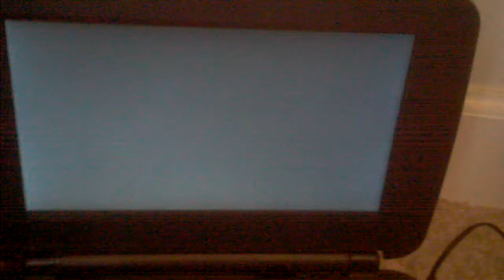The Pruswt Of Happienies 2006 Part 1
From 2006
Columbia Pictures Presents An Overbrook Entertament Film In Asoseaction With Escape Artists The Pruswt Of Happynies
Will Smith Theada Newten & Jada Smith Dan Castreal
Presented In 2:40 Widescreen
Color 73%